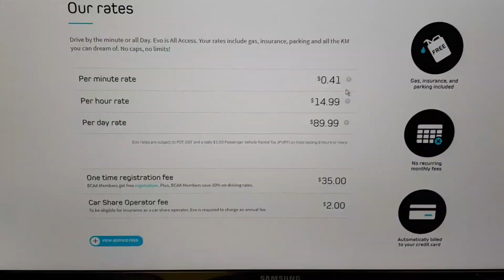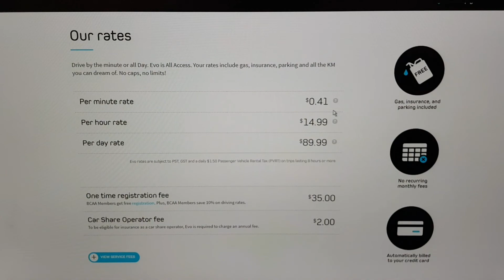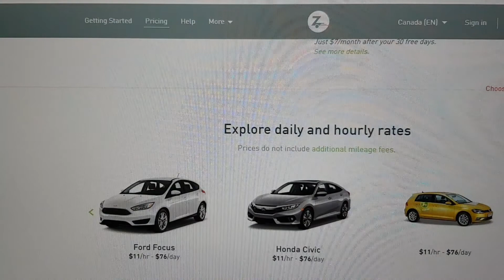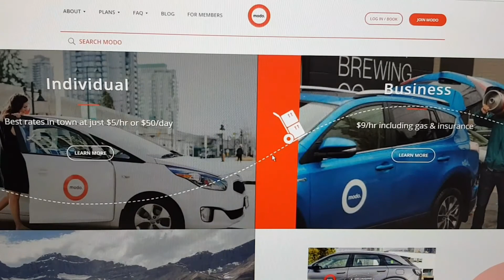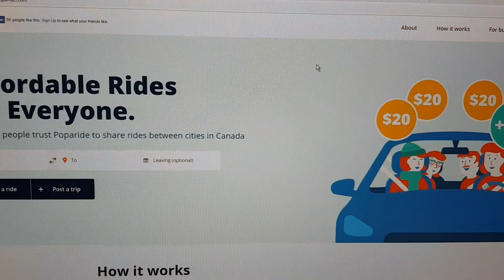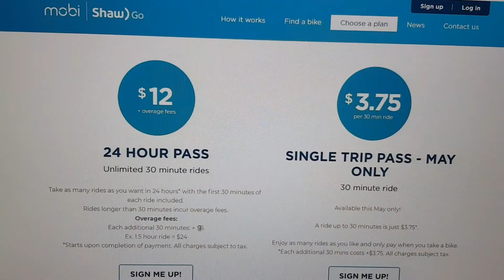Car sharing в Ванкувере, Канада - популярные провайдеры и цены